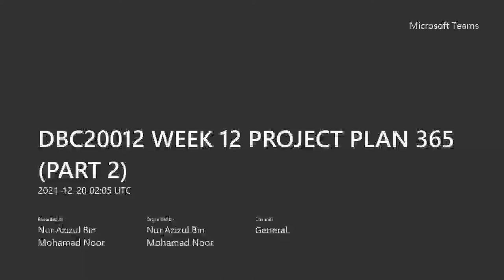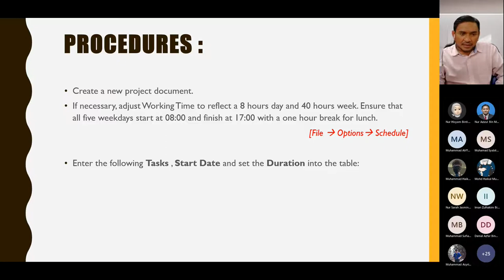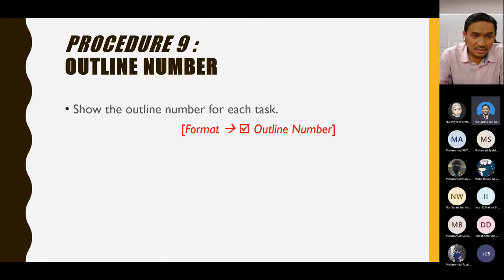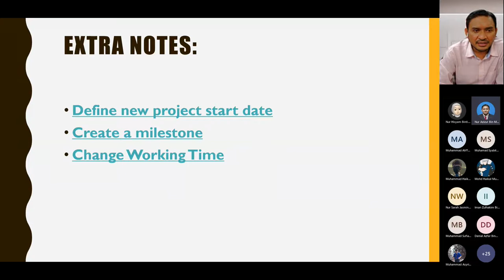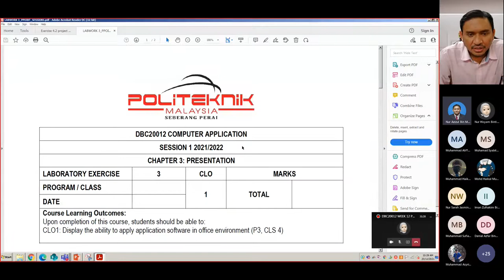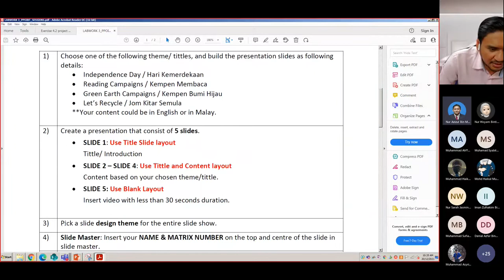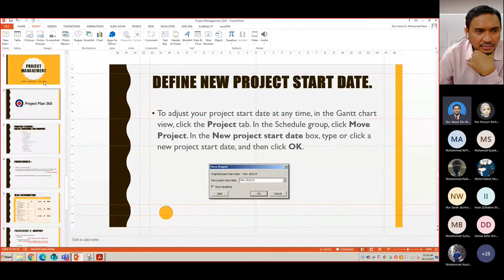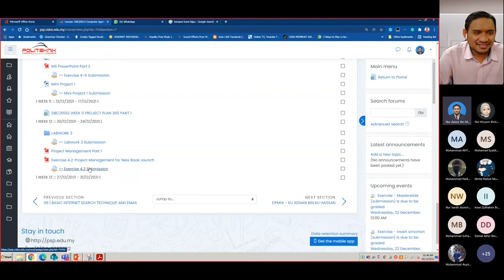DBC20012 WEEK 12 PROJECT PLAN 365 PART 2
Online teaching with the topic:

1. Exercise 4.2: Project Management for New Book Launch
2. Labwork 3: PowerPoint